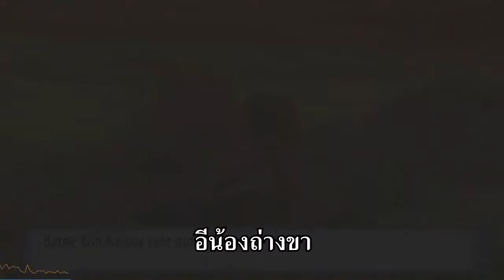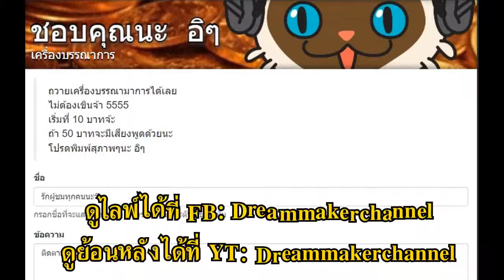Pokemon Shining Pearl #3 ไม่น่ารักก็จะไม่รัก??? by DreamMakerChannel